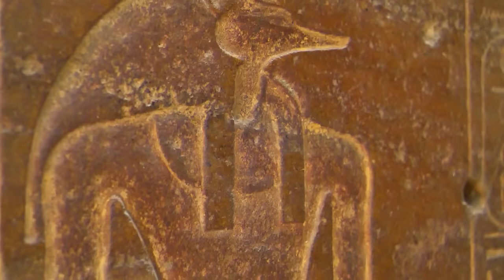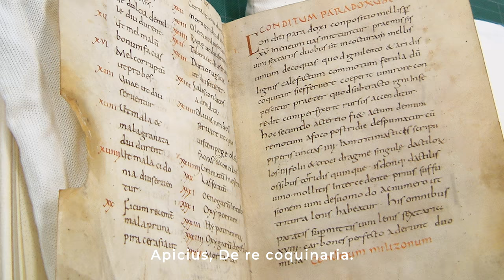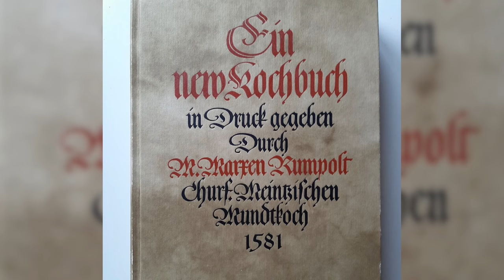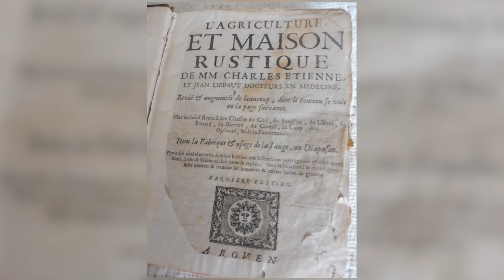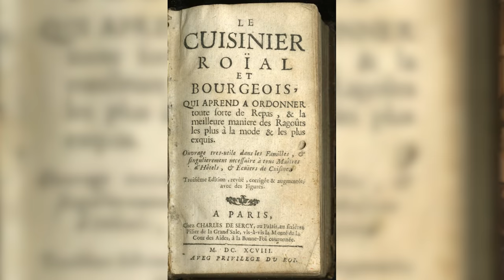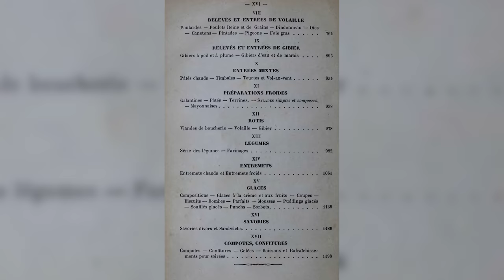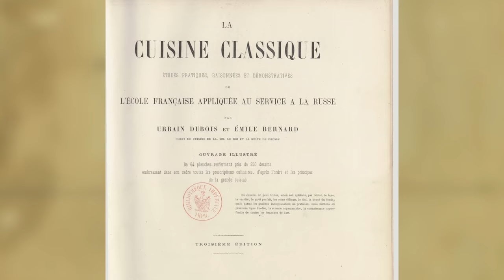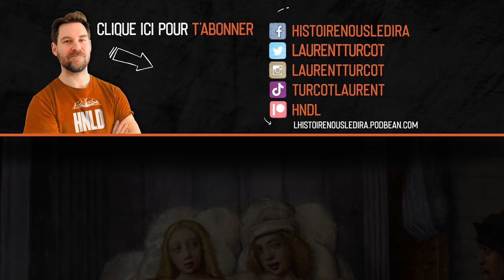Foie gras, pourquoi on mange ça ? | L'Histoire nous le dira # 179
Le foie gras. Pour certains, le mets est l’apothéose du bon goût et du repas festif. Pour d’autres, le plat incarne toute la décadence et la cruauté de l'être humain envers les autres animaux…
En effet, à l’heure où la question du droit des animaux défraie la chronique, la question se pose. Est-ce que consommer du foie gras est moralement acceptable ?
Je vous propose aujourd’hui de s’interroger sur le pourquoi de cette pratique pour, peut-être, se poser la question s’il est légitime ou non, quand on connait les conditions de production, de manger du foie gras.

Pour soutenir financièrement la chaîne, au choix:
1. Cliquez sur le bouton « Adhérer » sous la vidéo.

Montage et réalisation: Laurent Turcot

Sources et pour aller plus loin:
Norman Kolpas, Foie Gras, A Global History, London, Reaktion Books, 2021.
Silvano Serventi, La grande histoire du foie gras, Paris, Flammarion, 1993.
Élise Mognard, « Les trois traditions du foie gras dans la gastronomie française », Anthropology of food, vol. 8,‎ 12 mai 2011
Mark Caro, The Foie Gras Wars: How a 5000-year-old Delicacy Inspired the World's Fiercest Food Fight, New York, 2009.
Nourriture(s) dans l’Odyssée: fruits, légumes et les oies de Pénélope, Teodoro Rennó Assunção, 3 novembre 2020